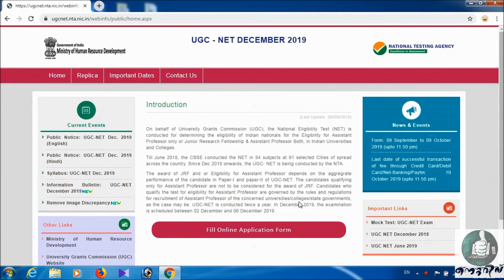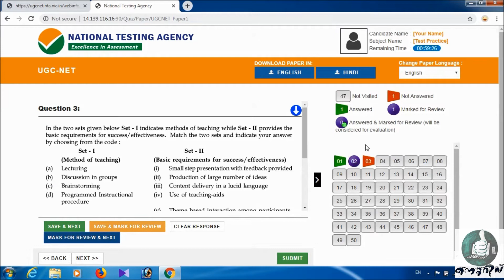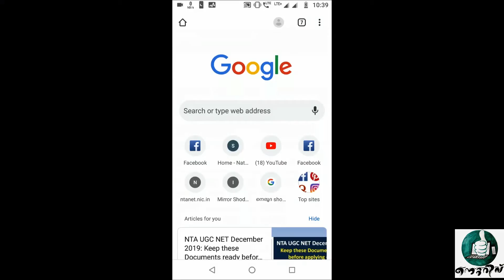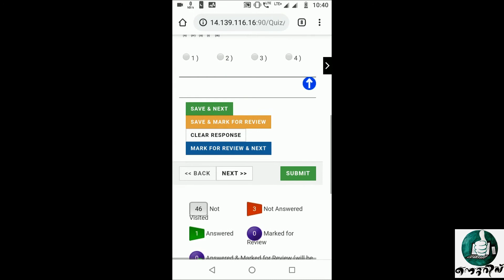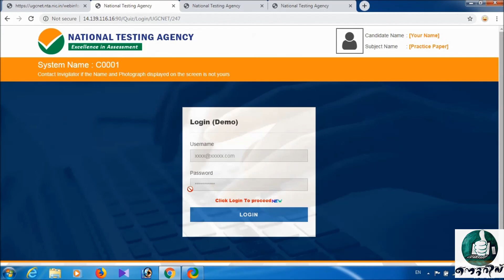NTA NET MOCK TEST PAPER 1&2 IN MALAYALAM/നെറ്റ് പരീക്ഷയുടെ മോക് ടെസ്റ്റ്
VIDEO GUIDE FOR NTA NET MOCK TEST.

നെറ്റ് പരീക്ഷയുടെ അതേ മാതൃകയിൽ ഓൺലൈനായി തയ്യാറെടുക്കാം.

പേപ്പർ 2 'മലയാളം' മാത്രം ഓൺലൈൻ മോക് ടെസ്റ്റിൽ ചെയ്യാനാകുന്നില്ല.മലയാളത്തോടുള്ള അവഗണനയ്ക്കെതിരെ Student feedback-ലൂടെ  പ്രതിഷേധിക്കുക.

T&T